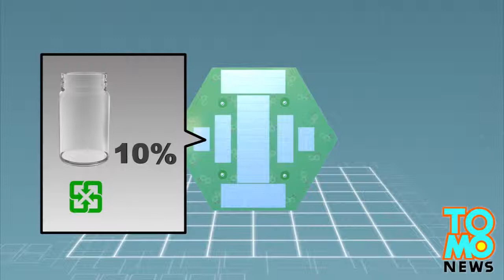Estradas Solares tecnologia de energia solar carrega carros elétricos na estrada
Rodovia coberta de painéis solares deve gerar energia para iluminação pública de uma pequena cidade da Normandia. França pretende construir mais vias do tipo, e Alemanha e Estados Unidos testam projetos semelhantes.

A França inaugurou na quinta-feira (22/12) a primeira estrada solar do mundo. A rodovia é pavimentada com painéis solares capazes de fornecer energia para a iluminação pública de Tourouvre, pequena cidade de 5 mil habitantes no noroeste do país, na região da Normandia.

O trecho de um quilômetro coberto com 2,8 metros quadrados de painéis solares revestidos de resina foi ligado à rede de energia elétrica local, segundo anunciou a ministra do Meio Ambiente francesa, Ségolène Royal.

A energia solar fotovoltaica é a energia obtida através da conversão direta da luz em eletricidade por meio do efeito fotovoltaico. A célula fotovoltaica, um dispositivo fabricado com material semicondutor, é a unidade fundamental desse processo de conversão.

Como funciona? As células fotovoltaicas (ou células de energia solar) são feitas a partir de materiais semicondutores (normalmente o silício). Quando a célula é exposta à luz, parte dos elétrons do material iluminado absorve fótons (partículas de energia presentes na luz solar).

✔ Rede Sociais

✔ Representante comercial= Maike

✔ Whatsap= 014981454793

✔ EnergiaSolarInstaladorDeEnergiaSolar/